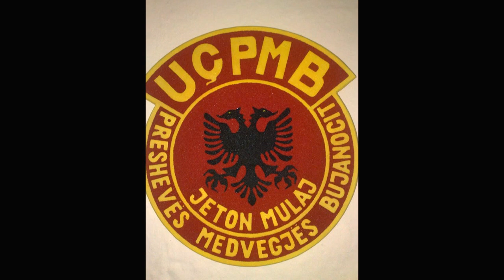UQK =UQPMB= KOSOVA